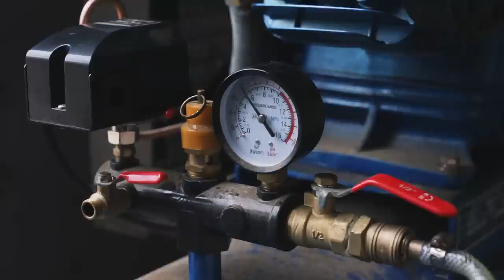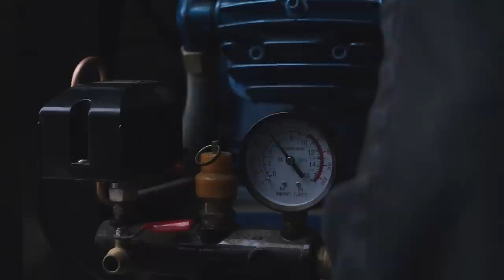Unsere Produktionshalle bekommt einen neuen Boden! | Nordwolle Rügen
Nach Wochen der Vorbereitung konnte Anfang November endlich die Bodenplatte gemacht werden.
Vielen Dank an alle Beteiligten! Und natürlich gibt´s es auch hier wieder das ein oder andere Problem.

🧶 Du willst dir unsere nachhaltige Funktionskleidung und Bettwaren ansehen?